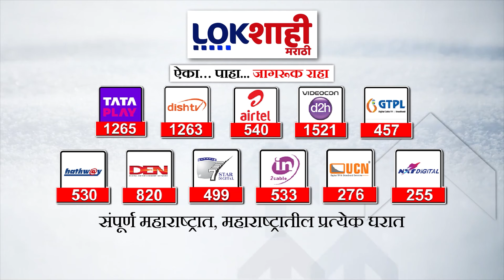Bhujbal On Jarange : कितीही उपोषण केलं तरी त्यांच्याकडे लक्ष देत नाही; भुजबळांचा मनोज जरांगेंना टोला